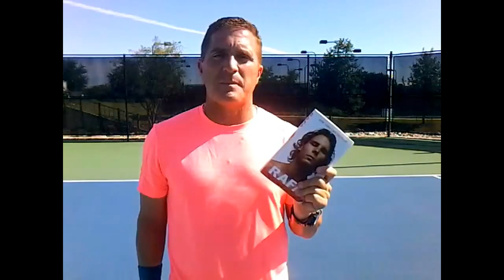Rafa's Book, Control And The #1 Destroyer Of Your Game and Dreams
I refer to Rafa's book to talk about trying to control your game, and what is the one thing that we sometimes pay too much attention that can ruin our game and/or life's goals.